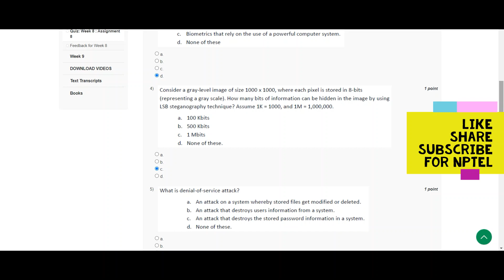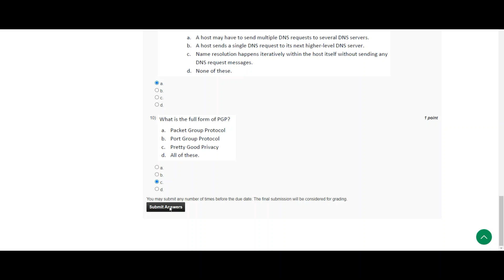Ethical Hacking | NPTEL | Week 8 | assignment solution 8 | 2023